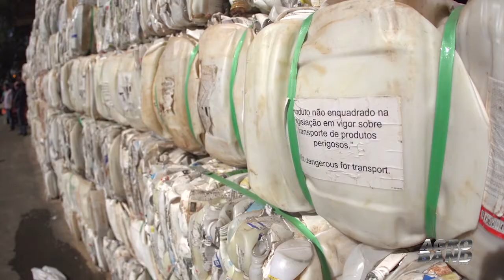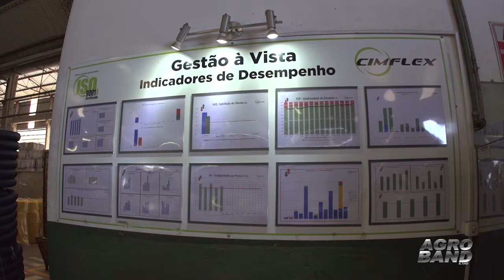Veja a ultima reportagem da serie de logística reversa